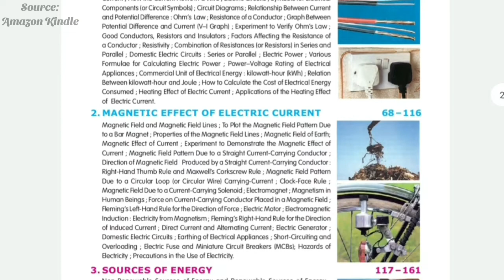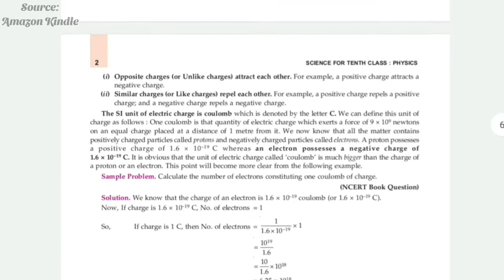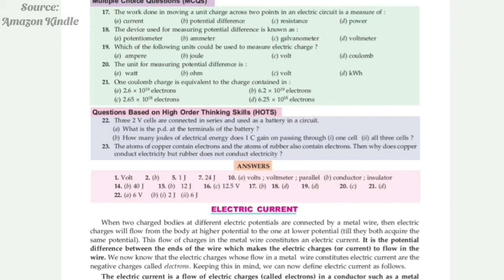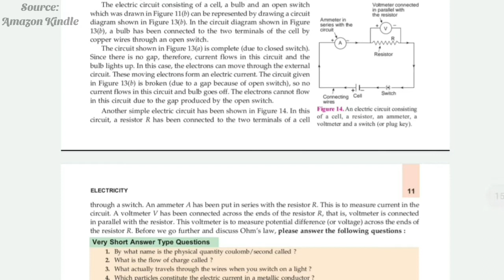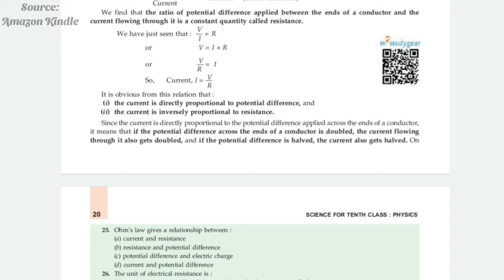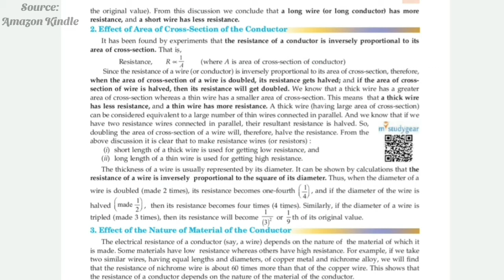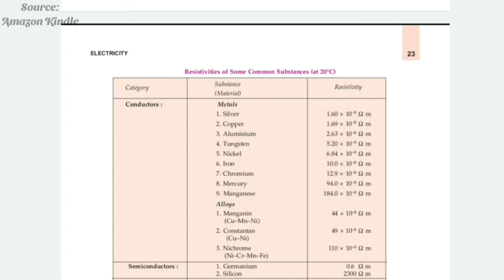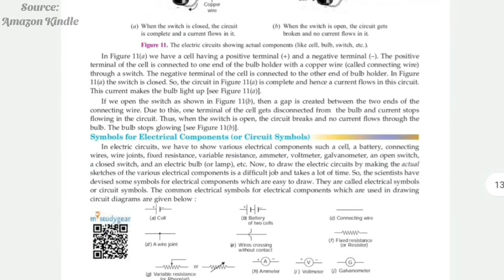S Chand Physics Class 10 Review | Best Book for Class 10 Physics/Science | Are NCERTs not enough ?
S Chand Biology Class 10 Review | Best Book for Class 10 Physics/Science | Are NCERTs not enough ?

(1) S Chand Physics Class 10

(2) S Chand Physics, Chemistry, Biology Combo Class 10

(3) Arihant All in One Science Class 10

Note: Buy anyone between S Chand Series and All in One. Don't buy both as it can cause havoc in your studies. So its better to buy just one refresher for better understanding and concept building.

Content in the video:
s chand physics class 10 book
s chand physics class 10 review
lakhmir singh manjit kaur physics class 10
best book of physics for class 10
s chand class 10 physics review
physics class 10 by lakhmir singh
best book of science class 10 cbse
cbse class 10 science books
lakhmir singh manjit kaur class 10 books review